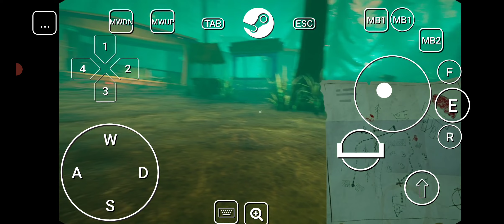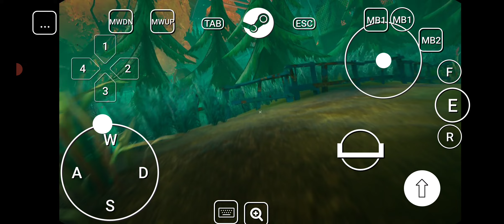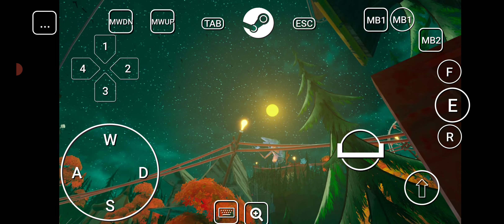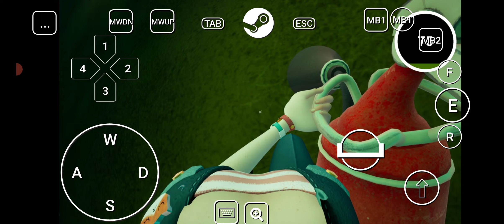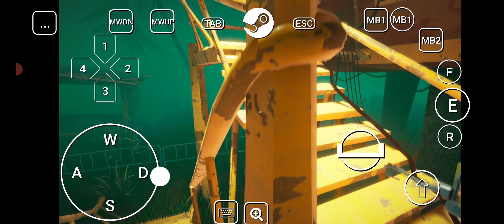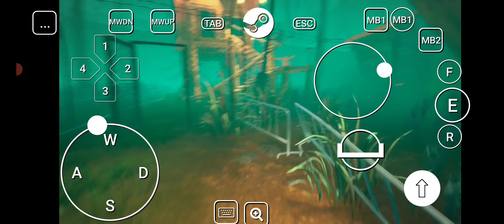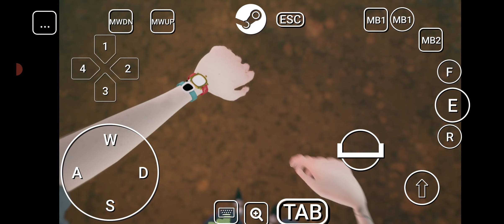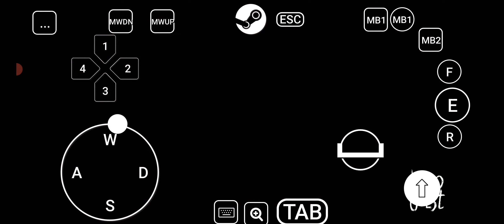ПРОХОЖДЕНИЕ HELLO GUEST НА АНДРОИД!!!1ЧАСТЬ steam link